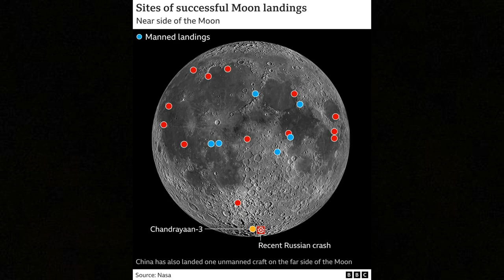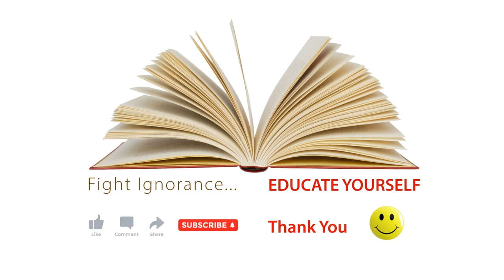Chandrayaan-3: The latest updates on India's lunar mission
Welcome to the fascinating world of space exploration. Today, we embark on the journey of Chandrayaan-3, India's ambitious lunar mission.

Chandrayaan-3's rover ramped down from the lander and India took a walk on the Moon! the space agency said.

The Vikram lander successfully touched down as planned on Wednesday evening.

With this, India joins an elite club of countries to achieve a soft landing on the Moon, after the US, the former Soviet Union and China.

The 26kg rover called Pragyaan( the Sanskrit word for wisdom) was carried to the Moon in the Vikram lander's belly.

After the dust raised by last evening's landing had settled, panels on one side of Vikram opened to deploy a ramp to enable Pragyaan to slide down to the lunar surface.

It will now roam around the rocks and craters, gathering crucial data and images to be sent back to Earth for analysis.

Pragyaan is carrying two scientific instruments which will try to find out what minerals are present on the lunar surface and study the chemical composition of the soil.

Pragyaan will communicate only with the lander which will send the information to the orbiter from Chandrayaan-2 which is still circling the Moon to pass it on to the Earth for analysis.

The Indian Space Research Organisation( Isro) has said that the rover will move at a speed of 1cm per second with each step it will also leave on the Moon's surface the imprint of Isro's logo and emblem embossed on its six wheels.

The landing coincides with the start of a lunar day a day on the Moon equals a little over four weeks on Earth and this will mean the lander and rover will have 14 days of sunlight to charge their batteries.

Once night falls, they will discharge and stop working. It is not yet clear whether they will come back to life when the next lunar day starts.

The lander is also carrying several scientific instruments which will help find out what goes on the Moon's surface and above and below it.

Moon is thought to hold important minerals but one of the major goals of Chandrayaan-3 is to hunt for water scientists say the huge craters in the south pole region which are permanently in shadow hold ice which could support human habitation on the Moon in future.

It could also be used for supplying propellant for spacecraft headed to Mars and other distant destinations.

On Wednesday, tense moments preceded the touchdown as the lander began its precarious descent. The lander's speed was gradually reduced from 1.68km per second to almost zero, enabling it to make a soft landing on the lunar surface.

The historic moment was greeted with celebrations across the country, with Prime Minister Narendra Modi saying India is now on the Moon and that we have reached where no other country could.

The landing came just days after Russia's Luna-25 spacecraft spun out of control and crashed into the Moon.

The crash also put the spotlight on the difficult terrain of the south pole region where the surface is very uneven and full of craters and boulders.

India's second lunar mission, which also attempted to soft-land there in 2019, was unsuccessful its lander and rover were destroyed, though its orbiter survived. Its continues to circle the Moon even today and is helping the Vikram lander send images and data to Earth for analysis.

India is not the only country with an eye on the Moon there's a growing global interest in it, with many other missions headed to the lunar surface in the near future. And scientists say there is still much to understand about the Moon that's often described as a gateway to deep space.